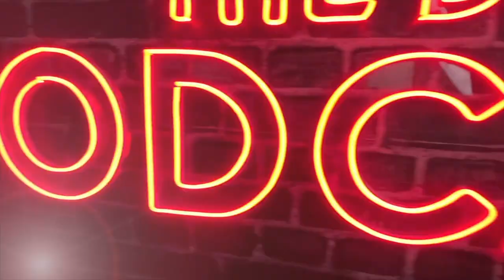The DC Podcast S 03 E 02 Ft. Ricky Ponting | IPL 2023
The DCPodcast is 🔙 with its 2⃣nd episode and it's time we hear from the one & only, Ricky Ponting 💙